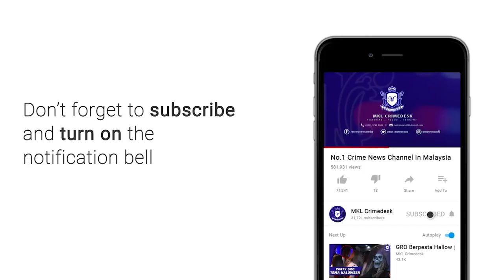MKL Crimedesk | Menggunakan Dron Untuk Mematau Bazar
Polis menggunakan dron untuk mematau keadaan di Bazar Aidilfitri di seluruh negara

Timbalan Ketua Polis Negara, Datuk Seri Acryl Sani Abdullah Sani berkata dengan penggunaan dron, pihaknya dapat melihat dengan lebih menyeluruh keadaan di sekitar bazar berkenaan.

Malah melalui pemerhatian dengan cara itu,pasukan polis dapat memperluaskan pemerhatian bukan sahaja di dalam kawasan jualan malah di lokasi sekitar .

Antara tumpuan akan diberikan polis adalah memastikan pematuhan SOP penjarakan fizikal yang didapati masih sukar dipatuhi terutama di kawasan kawasan sesak seperti bazar Aidilfitri atau bazar Ramadan.

Setakat ini 38 unit dron digunakn untuk memantau keadaan di bazar di seluruh negara.

Dalam pada itu, Datuk Seri Acryl Sani berharap semua pihak membabitkan orang ramai dan anggota polis sentiasa peka dengan sebarang maklumat terkini mengenai SOP baharu ditetapkan Majlis Keselamatan Negara.

Beliau yakin dengan adanya kesedaran mengenai sebarang SOP terkini yang ditetapkan ..tida wujud lagi masalah salah faham jika berlaku pelanggaran yang dikesan pihak berkuasa

Datuk Seri Acryl Sani berkata demikian ketika meninjau bazar Aidilfitri di ibu negara malam tadi.